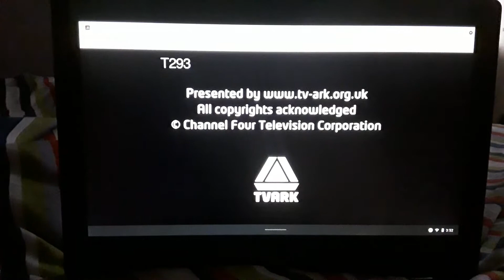Channel 4 Japan Season Ident 2000.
A Special Ident For Japan Season On Channel 4 In 2000.